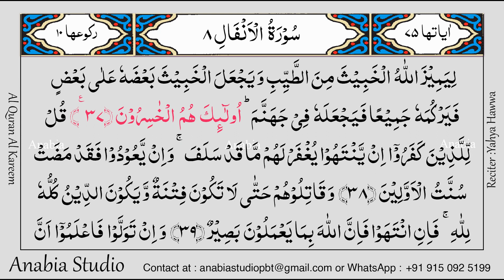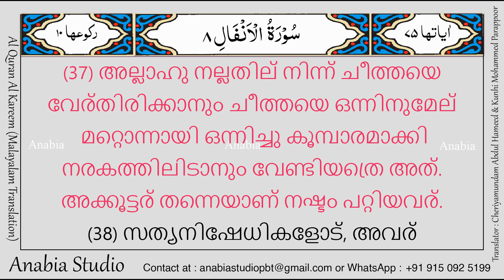KR 0447 Malayalam s008 030 037